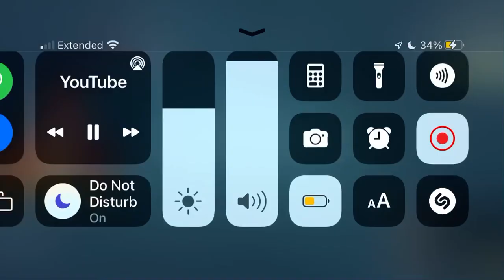KREEKCRAFT screams because of figure